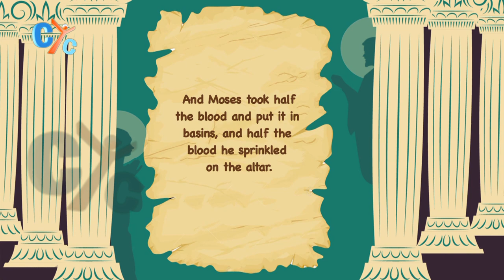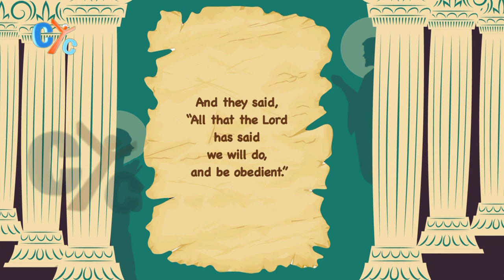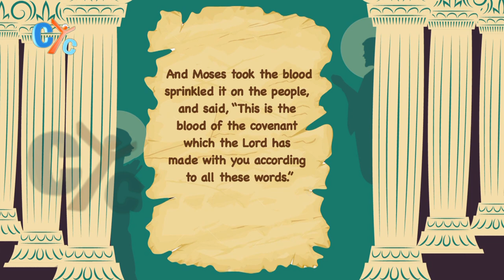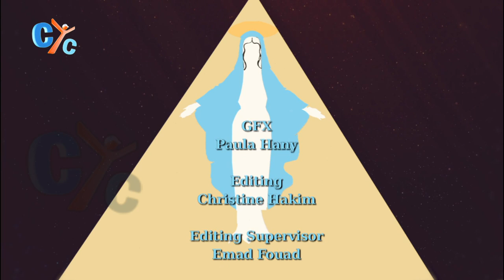Virgin Mary teaches us E04: Obedience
Do you live in obedience?
Virgin Mary teaches us how to be obedient
watch this episode of our new show "Virgin Mary teaches us" only on CYC